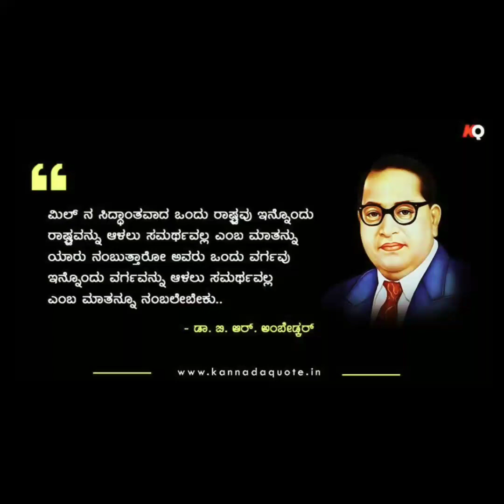ನಮ್ಮ ರಾಷ್ಟ್ರದ ಜನತೆ ಕೊಮುವಾದ ರಾದಾ೦ತಗಳು ನೋಡಿ ಬೇಜಾರಾಯ್ತು. 😓